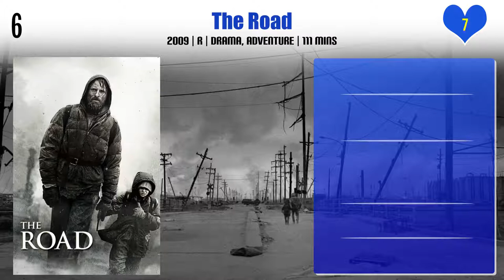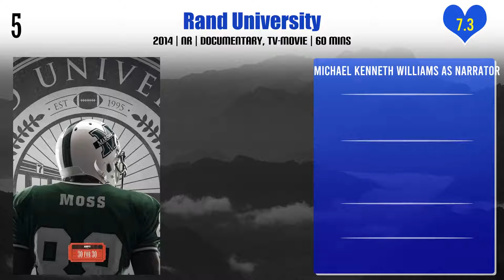Michael Kenneth Williams Top 10 Movies | Best 10 Movie of Michael Kenneth Williams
Top 10 Movies of Michael Kenneth Williams

Find the list of movies by Michael Kenneth Williams you can find more information, movie trailers, posters, reviews, youtube links in below link.

Pl. Comment down your favorite movie of Michael Kenneth Williams